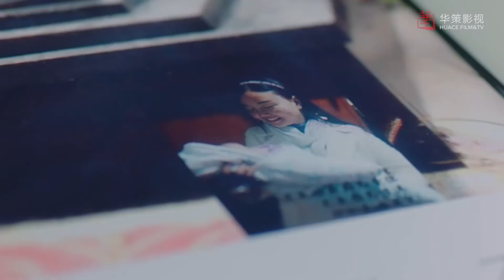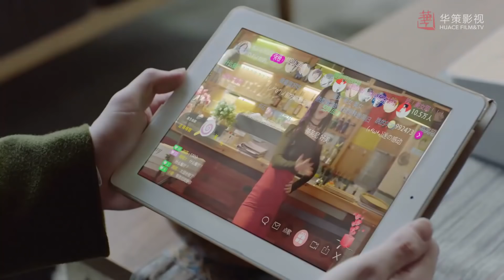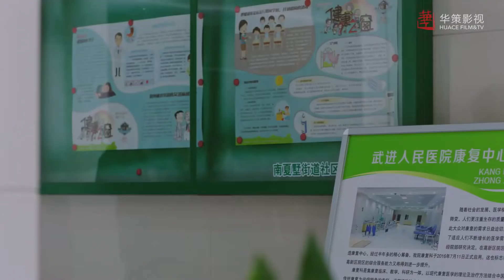Влюбиться в Мастера Времени 17 серия (русская озвучка) дорама Fall In Love With Him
Название: Влюбиться в Мастера Времени
Другие названия:Fall In Love With Him, 爱上萌面大人
Количество серий: 24
Жанр: романтика, фантастика
В главных ролях: Jason Fu, Chen Yu Cheng, Eunice Han, Lucas Liang

⏳Описание⏳
Цинь Чжан, Дон Мин, Янь Мэн и Бай Цзе - "Мастера Времени", тщательно отобранное Сариэлем. Они живут в регионе А104 под разными именами. Сян Лин, девушка, которая все время находится в опасности, тесно связана с судьбами этих четырех "Мастеров Времени". Она испытывает тепло и боль и делится с ними каждым мгновением радости и печали, позволяя этим Мастерам времени, у которых нет воспоминаний, медленно завоевывать любовь, привязанность и дружбу этого мира. Однако в регионе А104 продолжают происходить несчастные случаи. Постепенно раскрывается еще один заговор. Они узнают, что за этими испытаниями и препятствиями скрывается план Сариэля по контролю над миром. Для достижения этой цели он постоянно создает несчастные случаи. В целях поддержания справедливости эти "Мастера Времени" решили сражаться против Сариэля и защищать окружающих их людей.